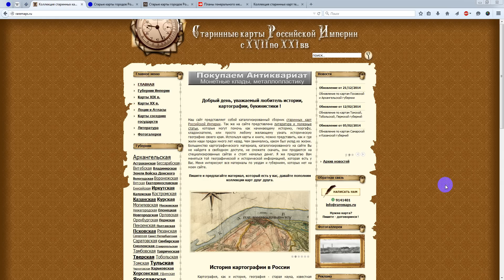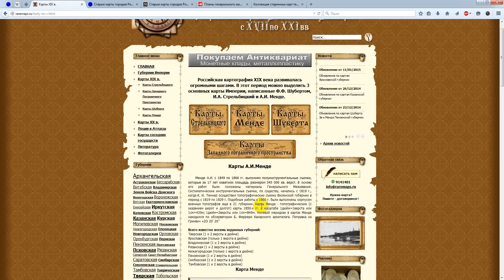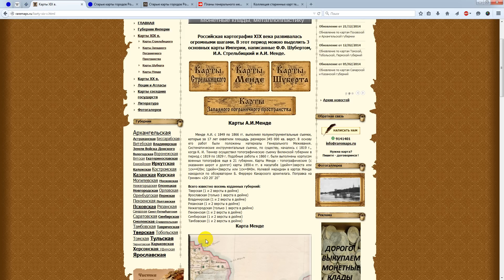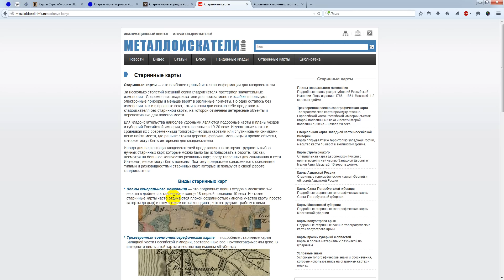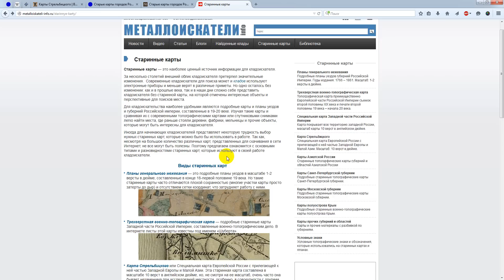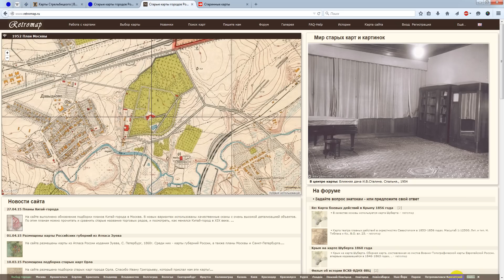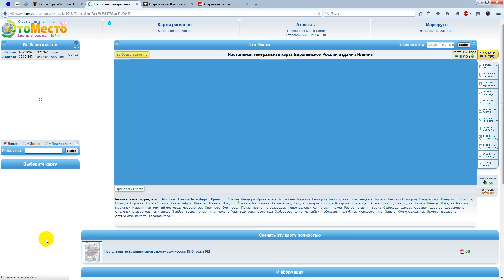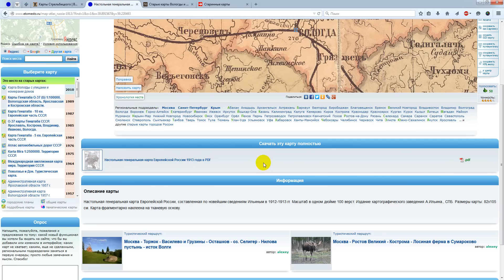Старые карты,где и как искать